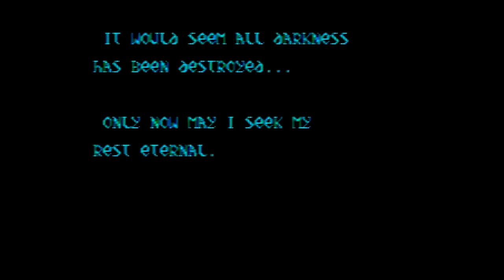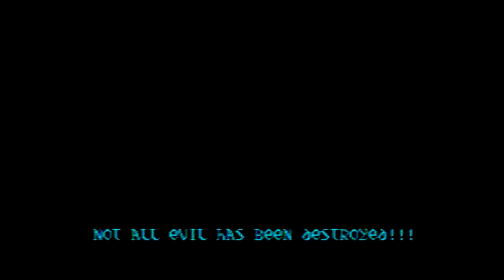[WR] Chakan: The Forever Man (Genesis) All Levels (Easy) Speedrun in 23:39.985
Recording program used: AmaRec
Capture card used: GV-USB2
Rendered to 720p with: Sony Vegas Pro 14

Done with this category for awhile. Going to focus on Hard mode for awhile with this game.